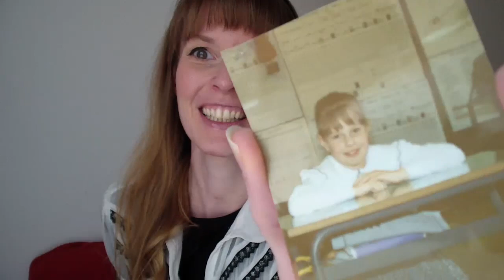ɪᴛ 👾 Ricreo il mio look di inizio anni '90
Oggi torniamo a giocare con i vestiti, visto che ho ricreato il mio look di 10 anni fa, di 20 anni fa, ho pensato di ricreare anche quello di 30 anni fa in attesa di poter fare il video dei 40... xD

  ⭐️ TUTTI I MIEI VIDEO, SUDDIVISI PER ARGOMENTO: ⭐️